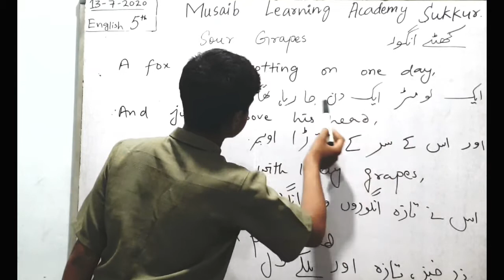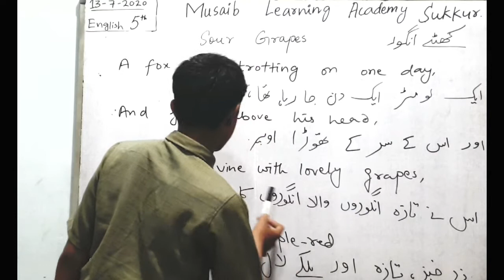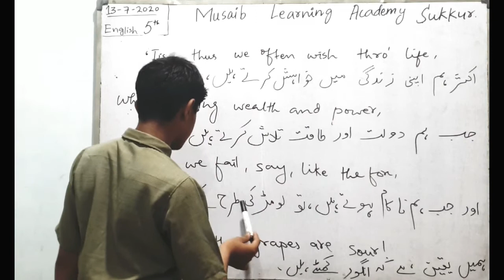Oxford English 5th || Sour Grapes (Poem) || by: Zubair Ahmad (Student)